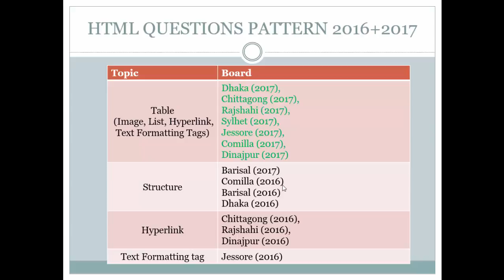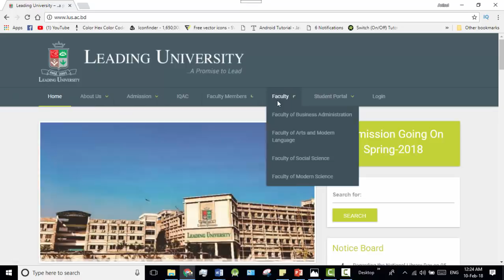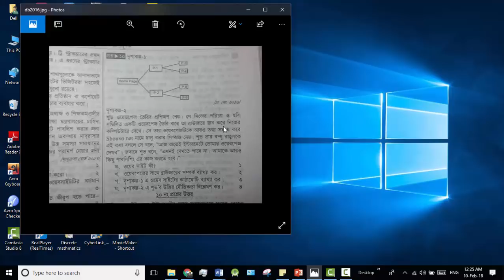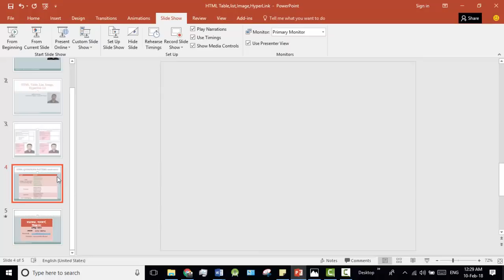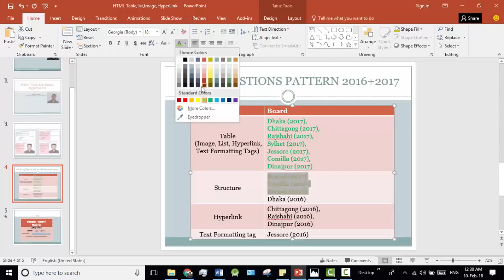HSC ICT | html bangla tutorial 67 : board ques and solutions | Barisal 16,17 | comilla 16